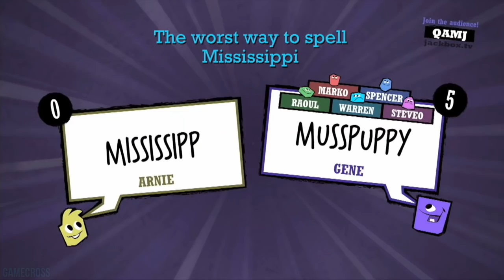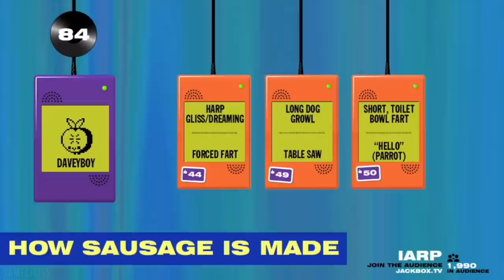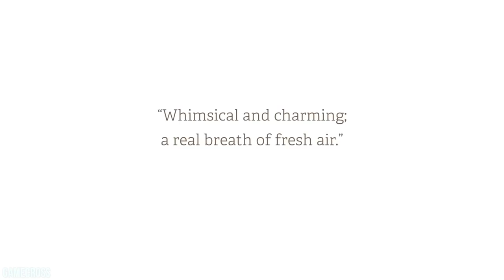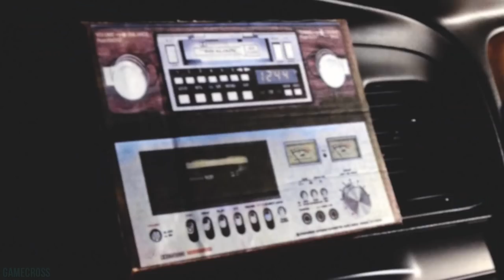Gameplay of PS+ November 2018 FREE Games (Playstation Plus Free Games November 2018)